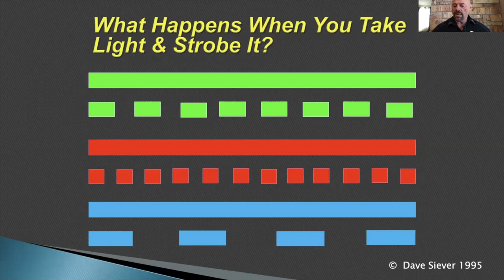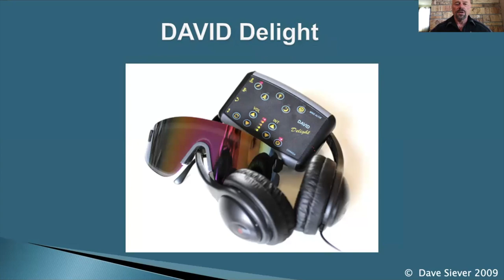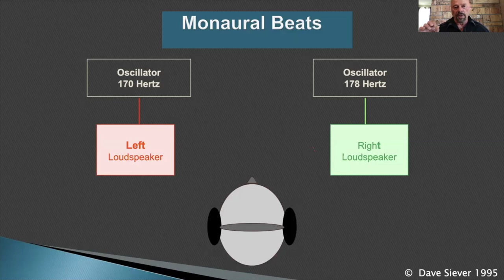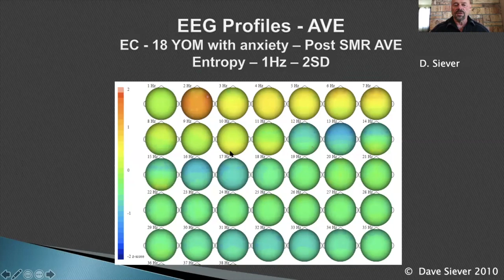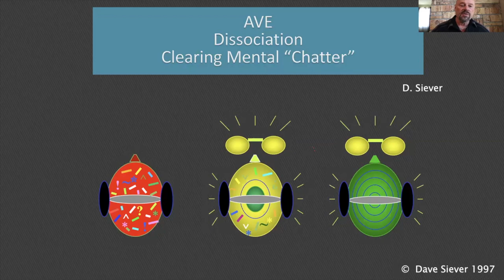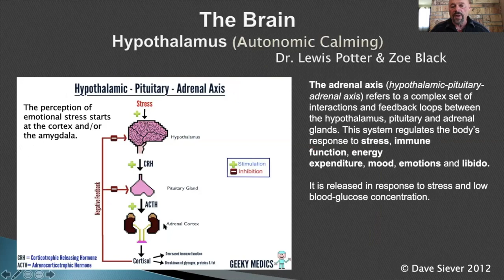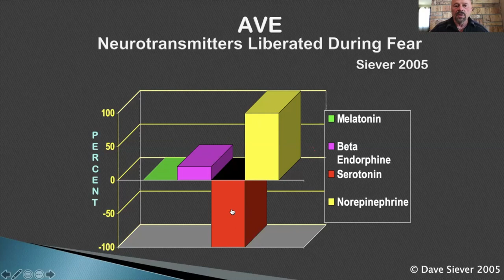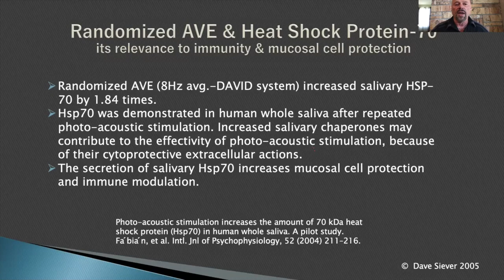Physiology of Audio-Visual Entrainment (AVE) Webinar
This webinar is for people that want to know the science behind Audio-Visual Entrainment (AVE) brain stimulation technology. You should watch if you are a psychologist, medical doctor, neurofeedback clinician, chiropractor, nurse, performance trainer, or just want to learn how to use AVE to manage your stress level.

You will want to watch so that you will learn:

1) Physiological aspects of AVE.

2) How AVE physiology applies to clinical applications.

3) Counter-intuitive aspects of AVE.